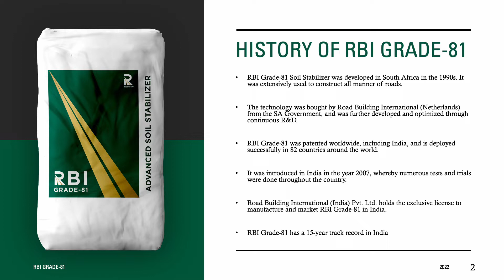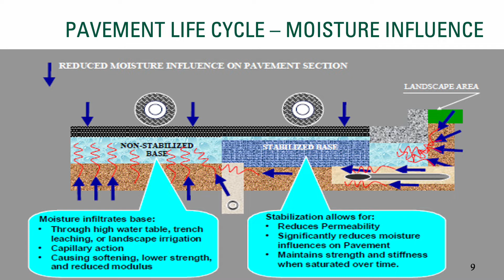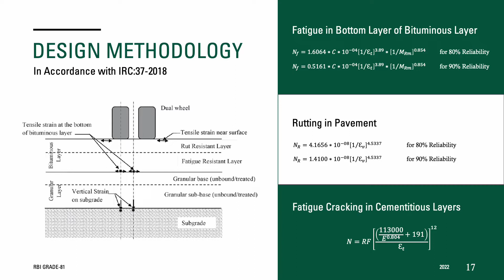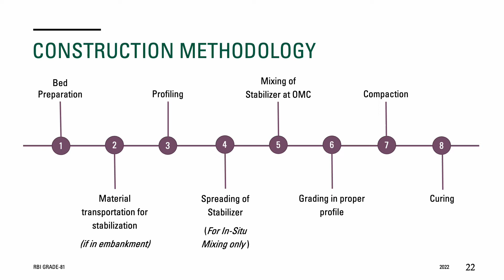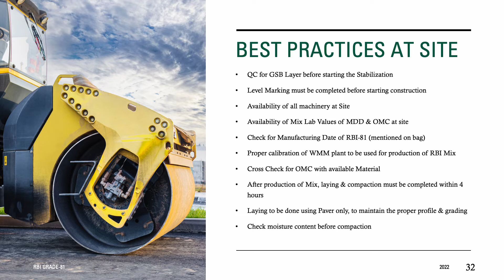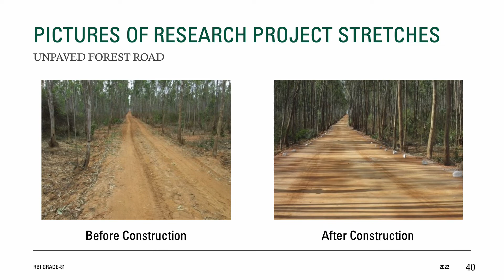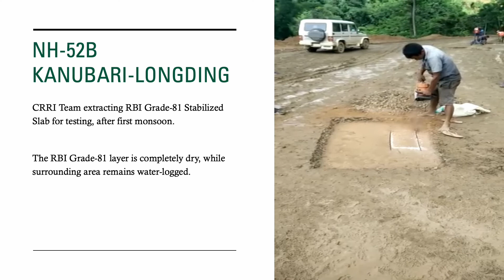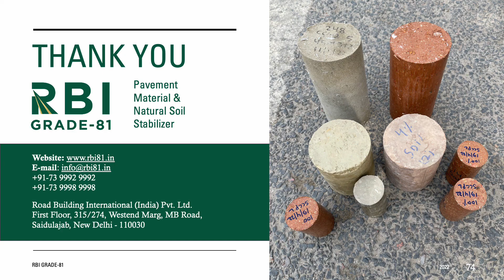RBI Grade-81 Advanced Soil Stabilizer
RBI Grade-81 is a revolutionary advanced soil stabiliser manufactured by Road Building International, under the Honourable Prime Minister’s Make in India scheme.

It is an inorganic powder that re-engineers the existing soil and increases its strength and load bearing capacity significantly, giving you a primed pavement base ready for bitumen/asphalt top layer.

RBI Grade-81 is widely used across the world for constructing long-lasting,
cost effective and environmentally friendly Roads and Highways. In addition,
this technology is ideally suited to constructing rural roads, airstrips, helipads,
car parks, sporting venues, forest roads, mining roads, railway track beds,
amongst its other uses.

At Road Building International, we build fantastic Roads & Highways -
Greener. Stronger. Faster. Cheaper.

RBI Grade-81 is manufactured and marketed EXCLUSIVELY by Road Building International (India) Pvt. Ltd. in India and the Sub-Continent

THE RBI GRADE-81 ADVANTAGE

BETTER ROADS
Stronger, more durable, longer lasting, semi-rigid pavements

COST SAVINGS
Up to 25% Savings on Project Costs

TIME SAVINGS
Cuts Construction Time by up to 40%

WORKS WITH ALL SOIL TYPES
From sandy to clayey soils. Reduces use of Borrowed Materials by up to 80%

A GREEN TECHNOLOGY
Reduces emissions, and the use of foreign materials, aggregates, and other precious resources

MINIMAL MAINTENANCE
Little to no maintenance required during the life of the pavement

A PROVEN SOLUTION
Fully approved and recommended by all major authorities in India

RBI Grade-81 is the only Advanced Soil Stabilizer that is manufactured locally